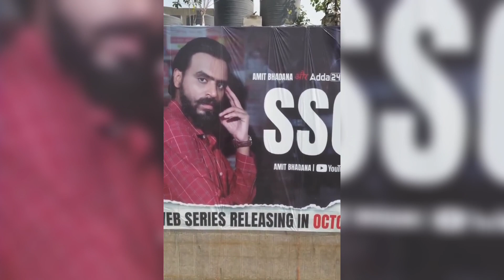Elvish Yadav & Ankit Baiyanpuria Controversy? Ankit Reacts!, MrBeast Reacts To Fukra? | ClearHaii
In this video, ankit baiyanpuria reacts to his controversy with elvish yadav, ankit baiyanpuria & elvish yadav collab, uk07 rider again requests his fans to stop it, Khan sir & zakir khan in kaun banega crorepati KBC, amit bhadan new project ssc will release in October, puneet superstars requests to persons who gives food & feed poor people's, Mr beast reacts to Fukra insaan is a fake video | ClearHaii